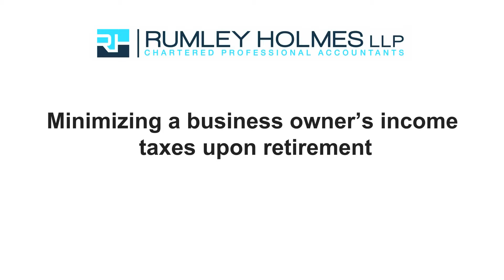Explaining Holding Companies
At Rumley Homles LLP, we are often asked what a holding company is. Dave Holmes answers that question in this short video!